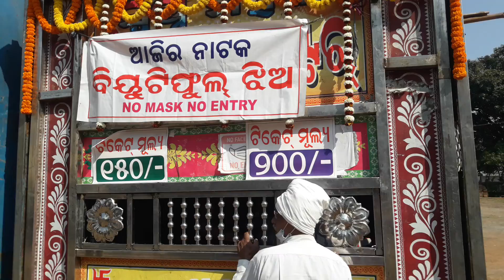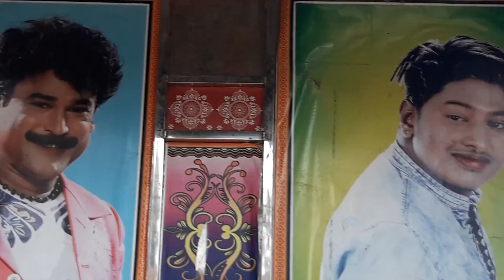12 February 2022